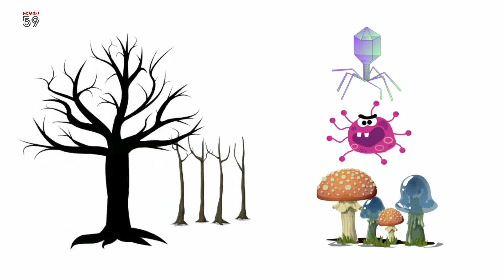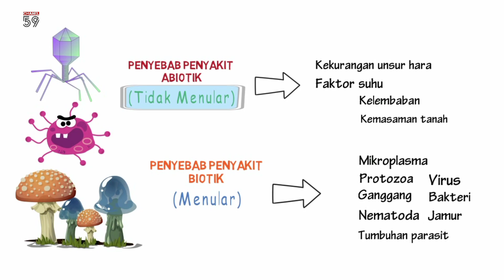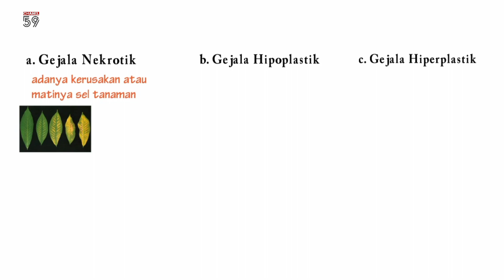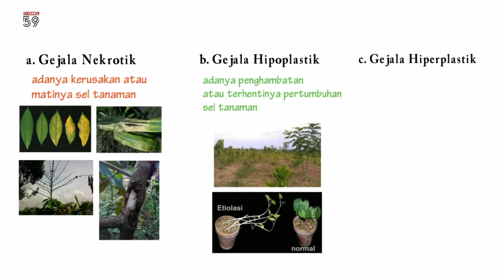PENYAKIT TANAMAN HUTAN -Perlindungan Hutan part 4-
Kita lanjutkan lagi pembahasan edisi perlindungan hutan, di bagian ke-4 ini kita akan mengenal lebih jauh tentang penyakit tanaman hutan mulai dari definisi, ciri-ciri sampai pada gejal dan tanda. semoga makin menambah pengetahuan kita yah...
SALAM LESTARI!

Sumber materi : Buku Vademecum Kehutanan 2020